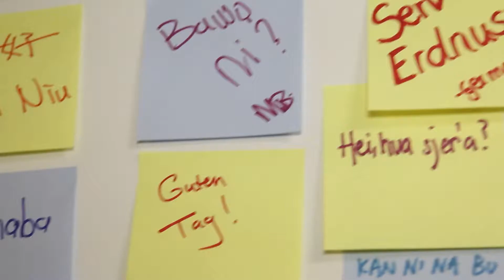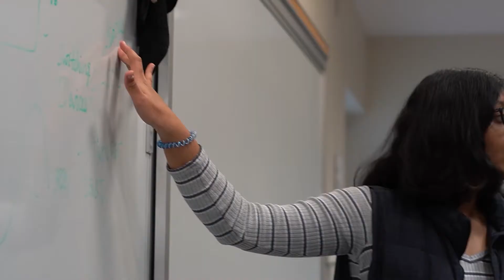Welcome to a global IUPUI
With students from over 140 different countries and scholars from all over the world, all of IUPUI is global--but we don't stop there! This video was originally created for all incoming students to find out how no matter what they're studying or where they're from, all of IUPUI is part of the global community.